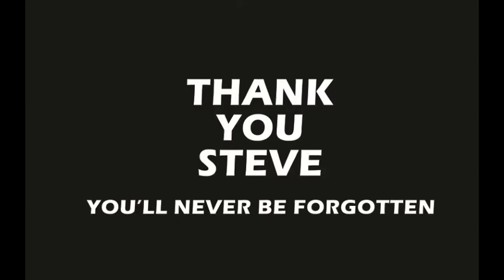Fonner Park tribute to Steve Anderson